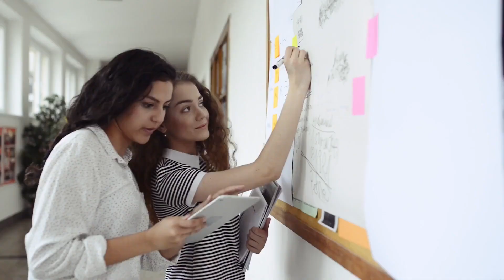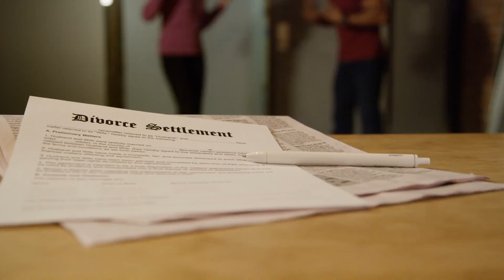Bekar Bir Genç Kız Hamile Kalmıştı, Şok Edici Gerçek Doğumda Ortaya Çıktı! Bakın Ne Buldular...